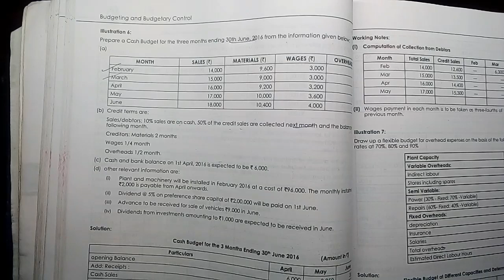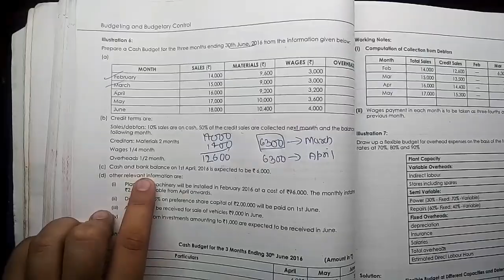#9 Budgeting and Budgetary Control | Cost and Management Accounting and Financial Management